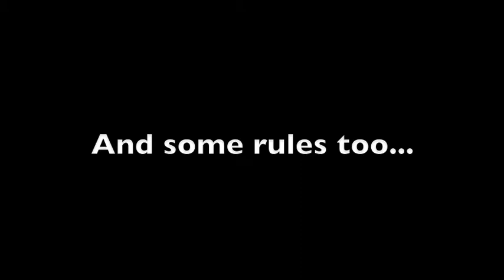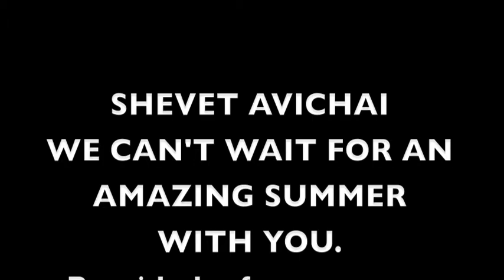Machal 2014 Opening Night: RULES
a short video of only the very important rules

-- Summer 2014: Machal Moshava IO --